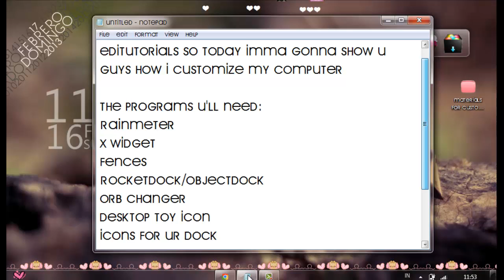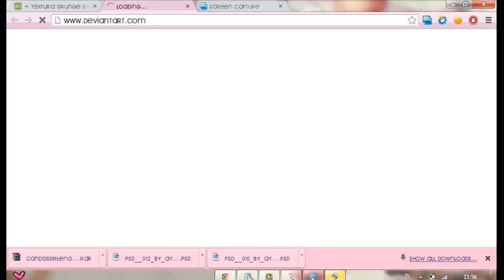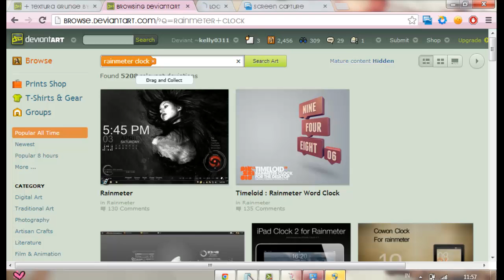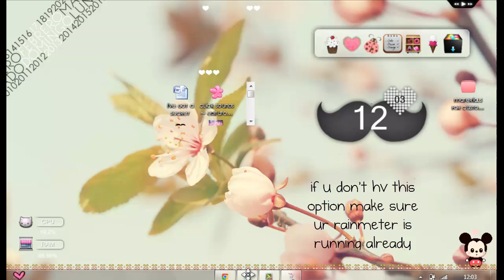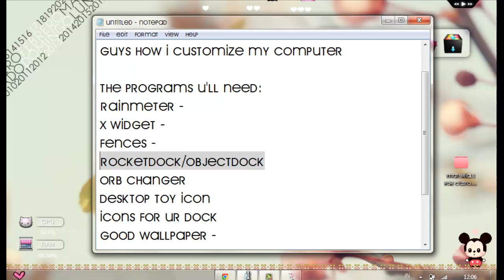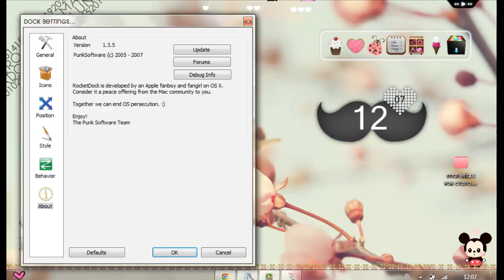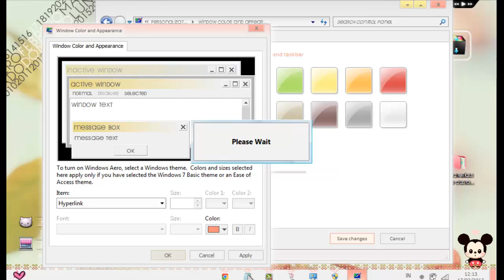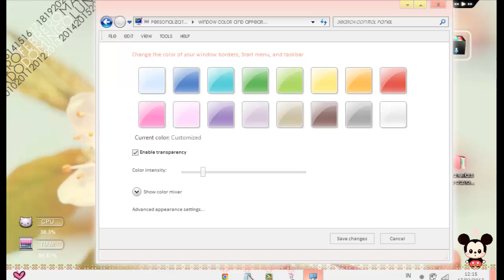How To Customize Your Desktop Like Mine // How To Personalise Your Desktop ^-^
heeyyy! :D I chipmunk my voice a bit c: Shud i keep on doin this? c:
lol so keep goin down for the links!

Hope this helps ya guys! xoxo

HEY!
SUBSCIRBED YET?
YES? KEEP GOIN DOWN! x

So they contain like wallpapers,cursors n stuff like that.

Hope this helps! I got requested a lot of times so i finally did it c: Sorry it took so long.. but yea tell me if there are any questions or stuff u don't understand okay.

Make sure to like the video if this helps! x
TWITTER [personal account] (ask for a follow back)
DA: kelly0311.deviantart.com(ask for a watch back)
TUMBLR: tswiftgraphics.tumblr.com or  harcoreswiftie.tumblr.com (I FOLLOW BACK)
KIK and INSTAGRAM: rawrswizzle